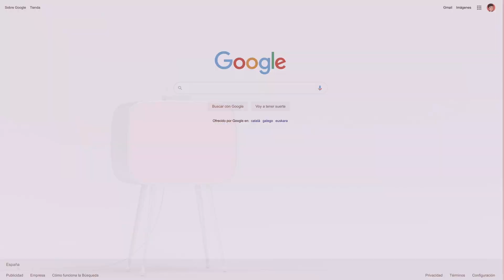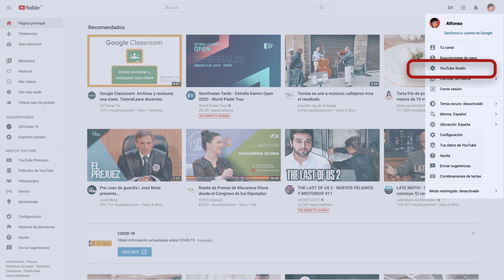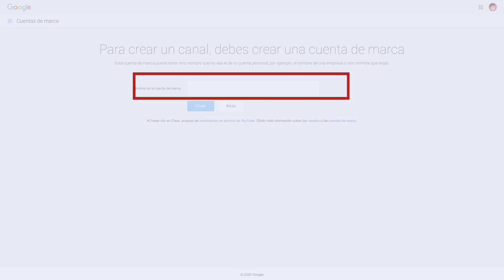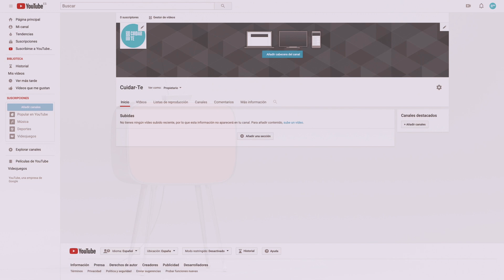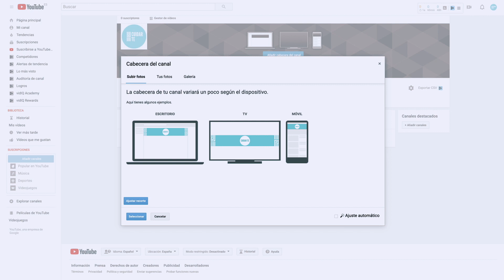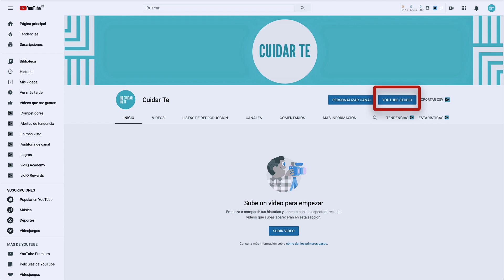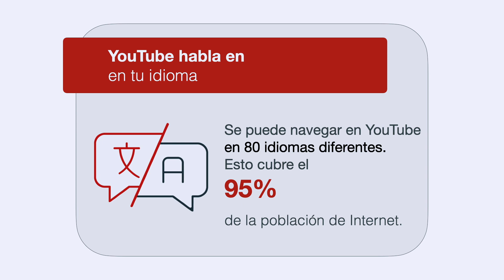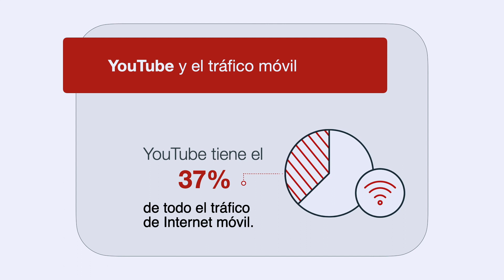🟥 Cómo crear un CANAL de marca en YOUTUBE. Tutorial completo.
Para ti, he creado este tutorial, para enseñarte cómo crear tu cuenta en YouTube y  cómo crear un canal paso a paso.
Aprenderás a diferenciar un canal personal de un canal de marca,
lo que necesitas que que tenga un aspecto interesante y
cómo configurarlo y personalizarlo.
Al final del video, te mostraré 10 datos fascinantes de YouTube que debes conocer en 2020.
Enlaces:
Mi equipo